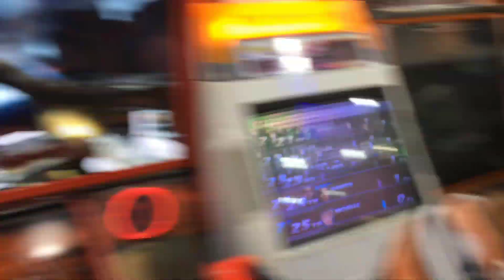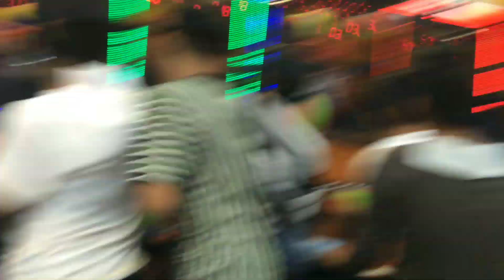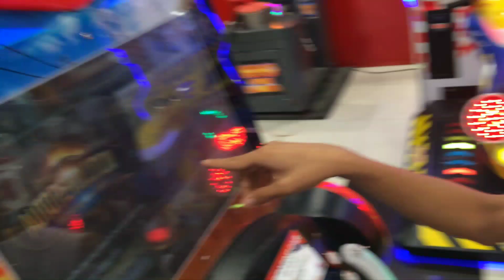A DAY WITH PAMILYANG HUGOTERO(GENSAN VLOGS)